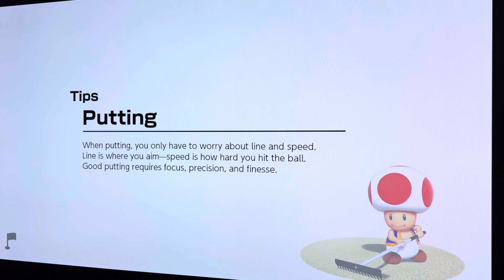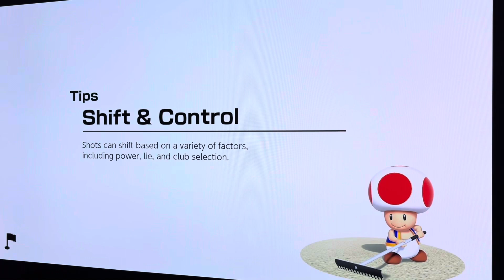Daddy vs daughter challenge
Today myself and my daughter battle each other r